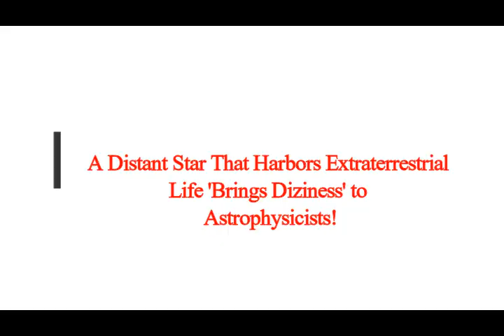A Distant Star That Harbors Extraterrestrial Life 'Brings Dizziness' to Astrophysicists!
3) FACEBOOK:  f / mlordandgod2..  .
4)TWITTER:      / mlordandgod​​​​​​..  .
Greek article
 Thumbnail image - et star system.jpg